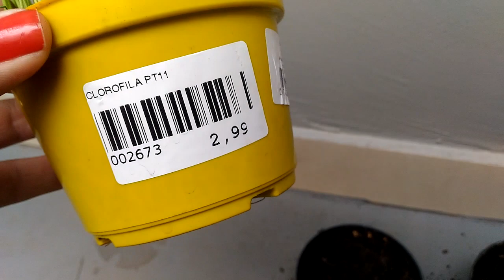COMO PLANTAR GRAMA PARA SEU GATO l (não compre) - Joyce Souza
Olá Pessoal !!!
Hoje vou ensinar como planto graminha para meu gato, com custo bem baixo e bem fácil!!!
A Graminha é Rica em aminoácidos e clorofila, Regula flora intestinal Produto natural sem aditivos químicos. As sementes foram acondicionadas com teor mínimo de umidade. A germinação dessas sementes depende do armazenamento em local seco e fresco. Em condições normais de umidade, luminosidade e temperatura, as sementes irão germinar e produzir uma grama verde, composta de sais minerais, vitaminas e aminoácidos, essencial à saúde e rica em fibras verdes que regulam o funcionamento do aparelho digestivo do seu PET.
 Auxilia na melhora do sistema imunológico;
- Desintoxica o fígado e o sistema digestivo;
- Ideal para os gatos;
- 100% natural;
- Contém semente trigo
- O seu gato vai parar de comer as suas plantinhas.

AIRFRYER digital da PHILIPS WALITA Série 2000 (6,2 L)

🌷INSCREVA-SE NO CANAL CLICANDO NO LINK ABAIXO PARA NÃO PERDER MAIS NENHUM VÍDEO QUE EU ESTAREI POSTANDO POR AQUI, E JÁ ATIVE O SININHO DE NOTIFICAÇÕES PARA RECEBER E FICAR POR DENTRO DE TUDO (é Gratuito)

Graminha Para Gatos Grama Eliminação Pelos Digestão